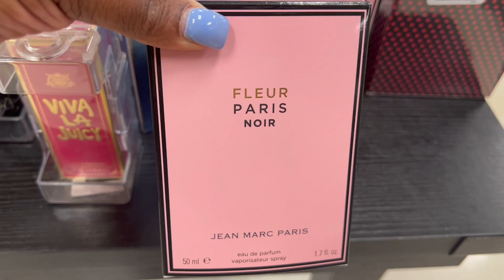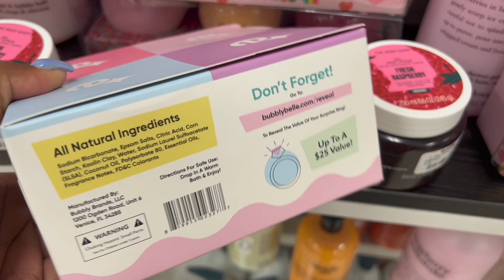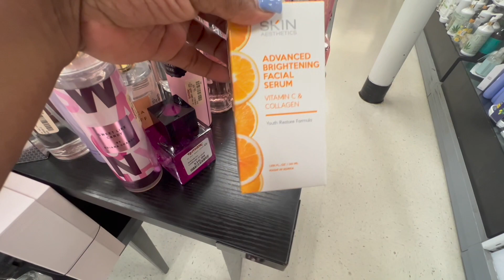NEW DESIGNER PERFUME AT TJ MAXX